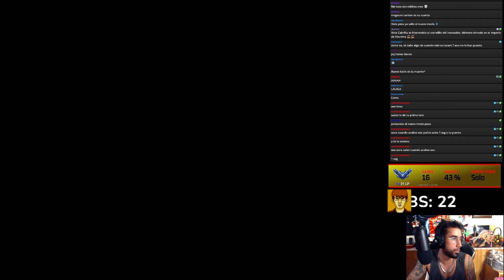ESTE CHAMP ES ASQUEROSO😱EL TEJON ES LO MAS ROTO l NUEVO MODO DE JUEGO LOL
League of Legends season 13 nombre Gameplay!